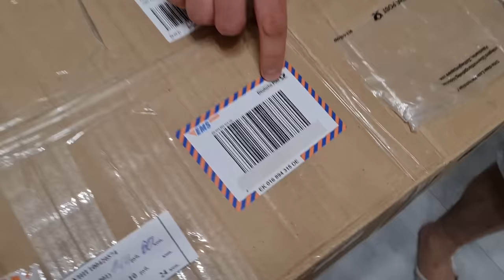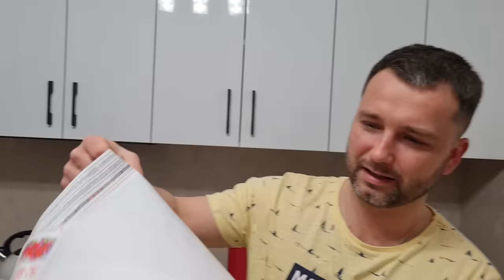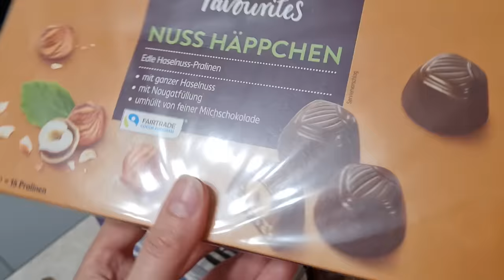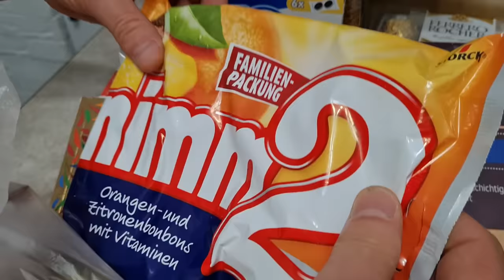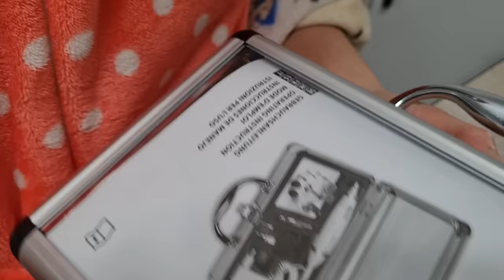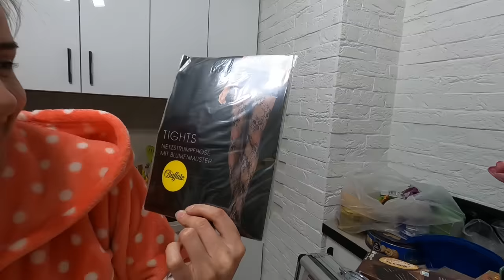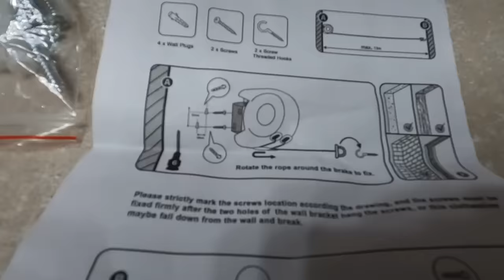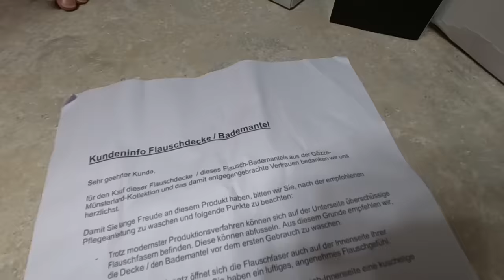Подписчики довели до слез посылкой из Германии. ПЕЧКИ ЛАВОЧКИ VLOG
🙋‍♂️🙋‍♀️👋👋👋Здравствуйте дорогие друзья. в этом ролике мы представим вам распаковку одной посылки от семьи из Германии. Мы думали что управимся с распаковкой быстрее, но нет. , подарков оказалось настолько много, что успели только за 40 минут) Конечно, нам безумно приятно было получить посылку, но эта посылка просто довела Олю до слез. Мы вообще не ожидали что она будет такая большая. Хотим сердечно поблагодарить наших зрителей, которые так трепетно отнеслись к этой посылке, желаем Вам крепчайшего здоровья, мира, тепла, уюта, пусть хорошее настроение никогда Вас не покидает.🤗🤗🤗🤗🤗🤗🤗🤗🤗🤗🙋‍♂️🙋‍♀️❤❤❤❤❤❤
К сожалению, не можем написать имена этой светлой супружеской пары (просили не разглашать)